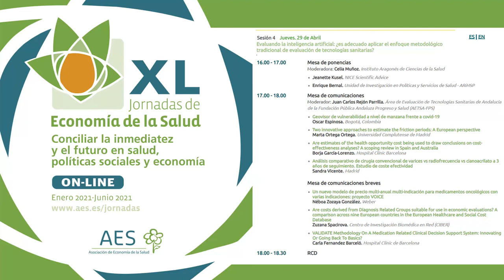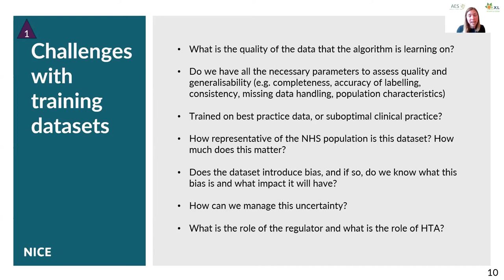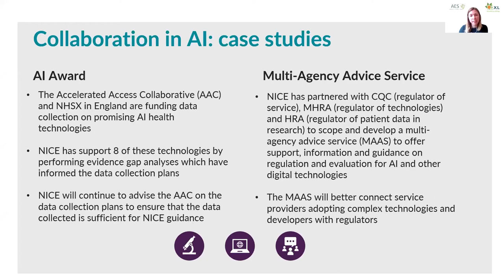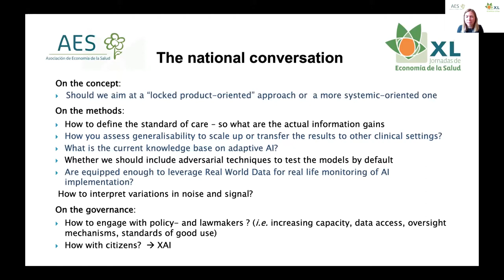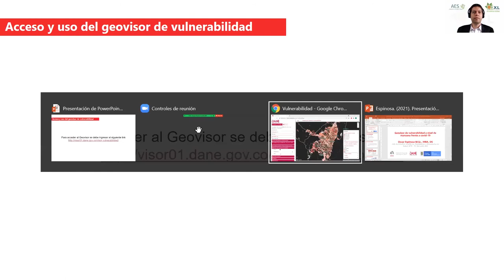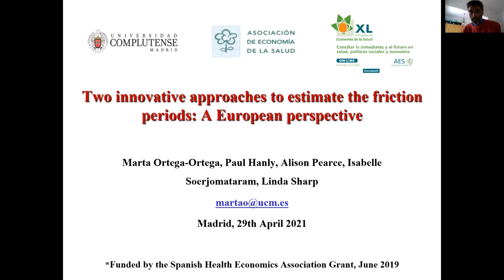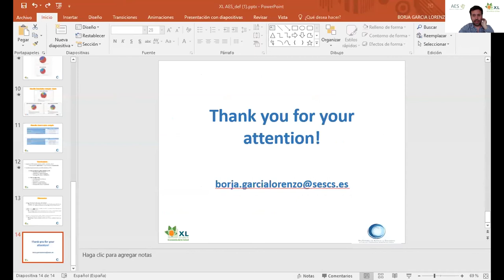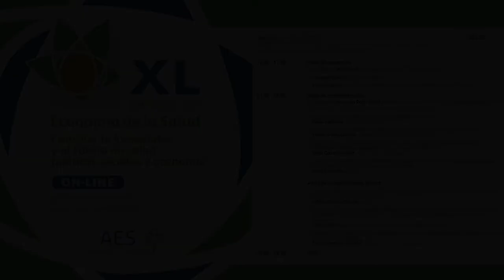Artificial Intelligence Assessment and Appraisal / XL Jornadas AES - Sesión 4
[Spanish bellow]

Artificial Intelligence (AI) has risen in importance in every sector of the economy around the world, including healthcare. The application of AI technology is in fact immense in healthcare, from the moment in which technologies are conceived, to the improvement in the provision of healthcare services. AI technology is associated with a fast pace of development, which also comes with challenges, for example, when evaluating and assessing the clinical effectiveness and value for money of such technology and its use in health. Likewise, its implementation may put into question the bioethical principles of autonomy, non-maleficence and justice.

This session will cover the assessment and appraisal of AI technology, and whether current Health Technology Assessment (HTA) methodology is fit for purpose. The session will be introduced by Celia Muñoz, Health Economist at the Instituto Aragones de Ciencias de la Salud and will continue with the participation of Jeanette Kusel, Director of NICE Scientific Advice, who will provide an overview of NICE’s approach for identifying and evaluating AI technologies in the UK. This will be followed by a discussion led by Enrique Bernal, Unidad de Investigación en Políticas y Servicios de Salud - ARiHSP, who will react to Kusel’s keynote talk and provide an overview of the state of the art in the implementation of AI technology in the Servicio Nacional de Salud.

Likewise, the day will continue with a communications table for which we encourage the submission of abstracts with topics related not only to the evaluation of digital technologies, but also in relation to the challenges faced by the evaluation of health technologies in the present including other types of technologies, as well as new approaches and models, both theoretical and practical, of economic evaluation.

La inteligencia artificial (IA) ha ganado importancia en todos los sectores de la economía del mundo, incluido el de la salud. De hecho, la aplicación de la IA es potencialmente inmensa en sanidad, desde el momento en que se conciben las tecnologías, hasta la mejora en la prestación de los servicios sanitarios. La tecnología de IA está asociada con un rápido ritmo de desarrollo, que también conlleva desafíos, por ejemplo, al evaluar la efectividad clínica y el coste efectividad de dicha tecnología y su uso en salud. Asimismo, su implementación puede cuestionar los principios bioéticos de autonomía, no maleficencia y justicia.

Esta sesión cubrirá la evaluación y valoración de la tecnología de IA y si la metodología actual de Evaluación de tecnologías sanitarias es adecuada para su propósito. La sesión será introducida por Celia Muñoz, Economista de la Salud del Instituto Aragonés de Ciencias de la Salud y contará con la participación de Jeanette Kusel, Directora de Asesoramiento Científico de NICE, quien brindará una visión general del enfoque de NICE para identificar y evaluar tecnologías de IA en el Reino Unido. A esto le seguirá un debate a cargo de Enrique Bernal, Unidad de Investigación en Políticas y Servicios de Salud - ARiHSP, quien reaccionará a la ponencia de Kusel y ofrecerá una visión general del estado del arte en la implementación de tecnologías de IA en el Servicio Nacional de Salud.

Asimismo, la jornada continuará con una mesa de comunicaciones para la que animamos al envío de abstracts con temática relacionada no solo con la evaluación de tecnologías digitales, sino también con relación a los retos y desafíos a los que se enfrenta la evaluación de tecnologías sanitarias en la actualidad incluyendo otro tipo de tecnologías, así como nuevas aproximaciones y modelos, tanto teóricos como prácticos, de evaluación económica.